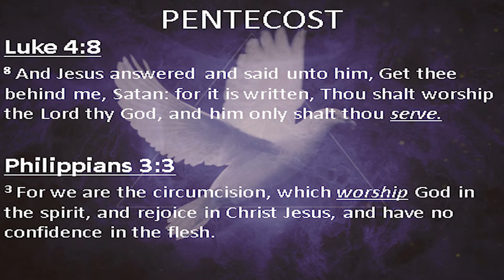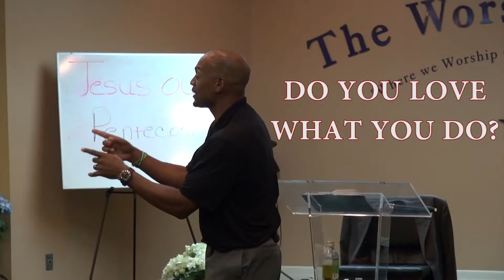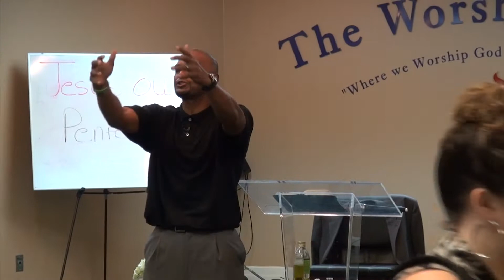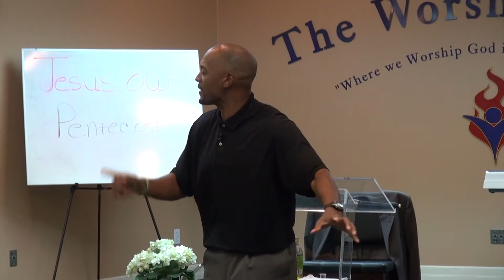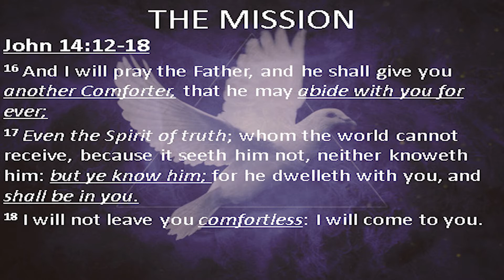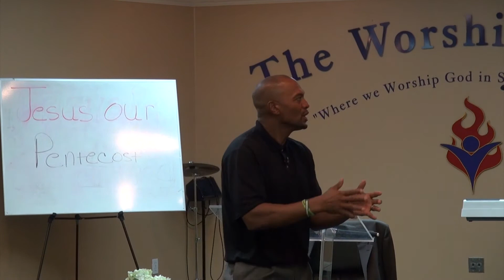Holy Spirit The Curse Breaker